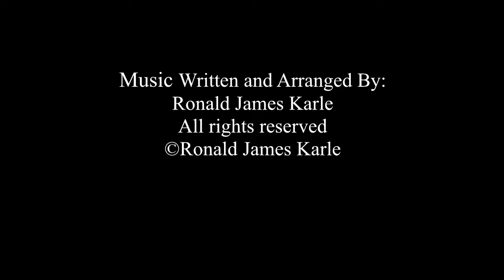The Pony Ride Rag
Music Written and Arranged By:
Musica mea et praecepta mea
Sound was generated using:
 Arachno Soundfont